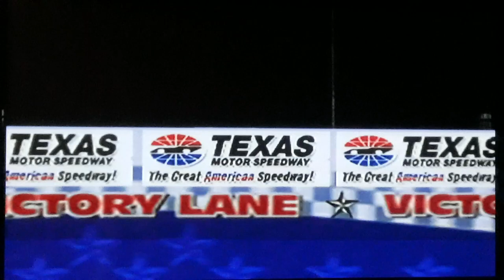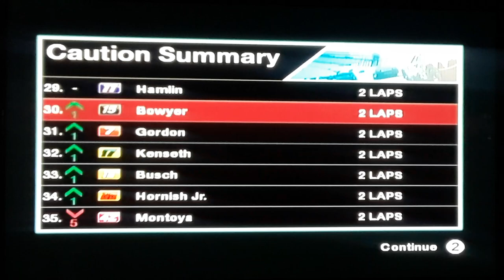I WIN AT TEXAS ON MY BIRTHDAY!!!💥🏆🏁 #36 #48 JJ NASCAR INSIDE LINE!